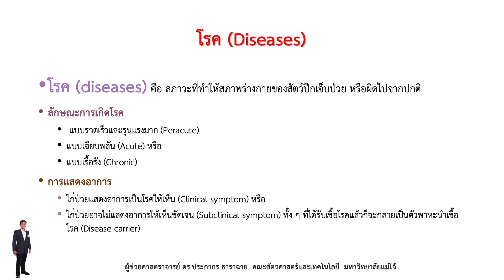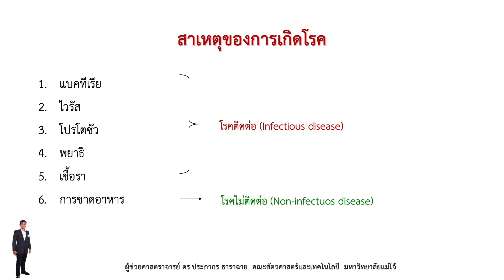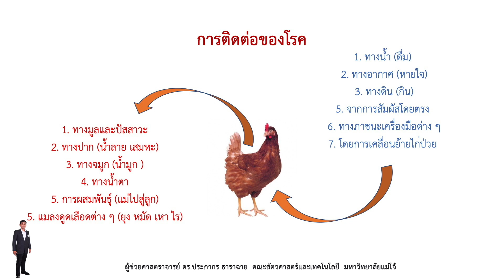102 การผลิตสัตว์ปีก โรคสัตว์ปีกและการป้องกัน EP1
โรคสัตว์ปีกและการป้องกัน : ความหมายของโรค การติดต่อของโรค โดย ผู้ช่วยศาสตราจารย์ ดร.ประภากร ธาราฉาย คณะสัตวศาสตร์และเทคโนโลยี มหาวิทยาลัยแม่โจ้ เชียงใหม่